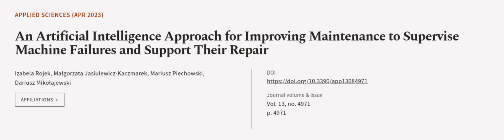An Artificial Intelligence Approach for Improving Maintenance to Supervise Machine Fa... | RTCL.TV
### Keywords ###

### Article Attribution ###
Title: An Artificial Intelligence Approach for Improving Maintenance to Supervise Machine Failures and Support Their Repair
Authors: Izabela Rojek, Małgorzata Jasiulewicz-Kaczmarek, Mariusz Piechowski ,and Dariusz Mikołajewski

### Video Timestamps ###
0:00:00 - Summary
0:00:53 - Title
0:01:01 - Outro
0:01:05 - End